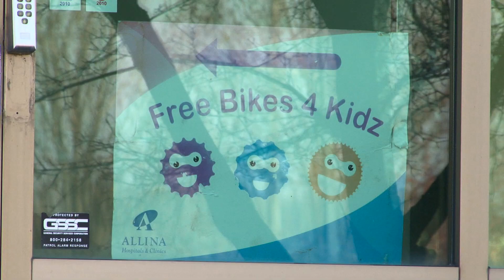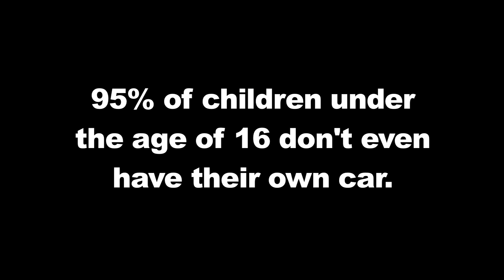Free Bikes 4 Kids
Luring children with candy has its benefits.  And hacky sack rules.

The Bloomington Bros. are a partner channel of the Above Average Network.